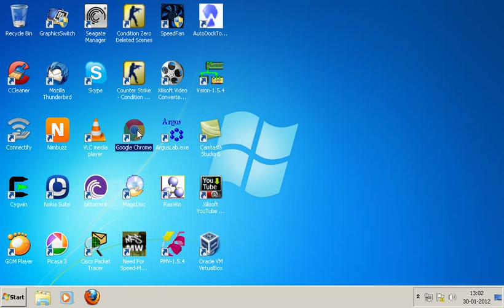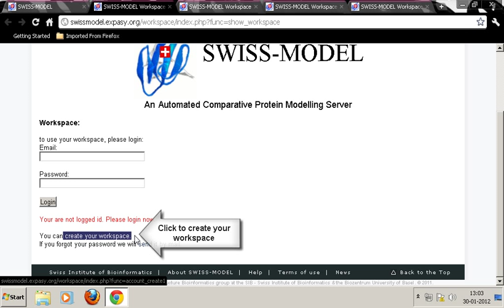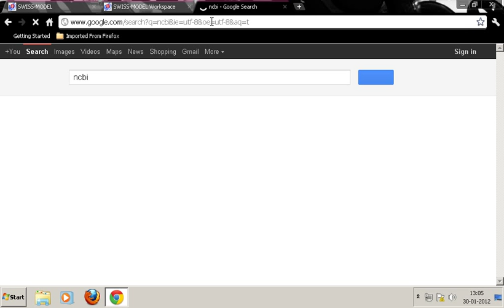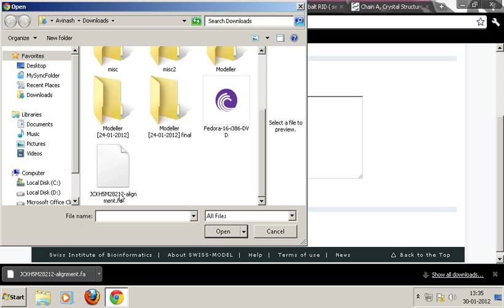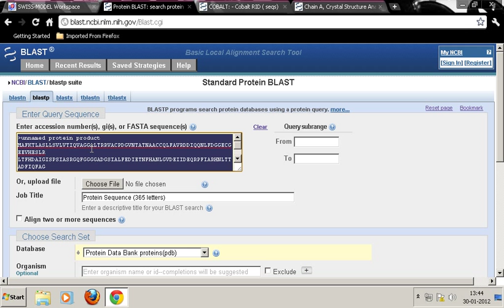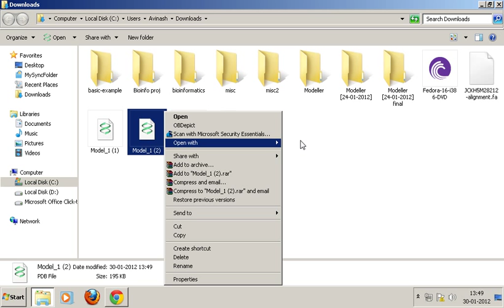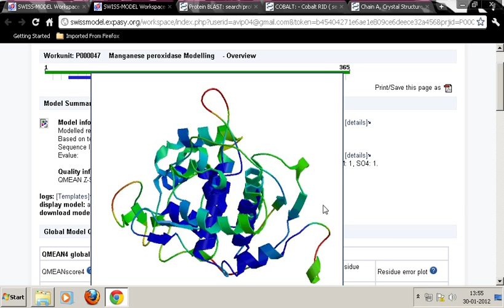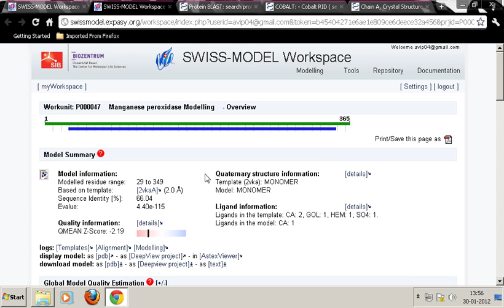Protein Modelling using Swiss Model [ Expasy ]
Swiss model is an online automated tool for modelling and analysis of the modelled protein structure.

Updates on your work will be sent to your email account if you register on the swiss model site.

This tutorial contains only the basic information for more information refer to the
important links given below and research online.